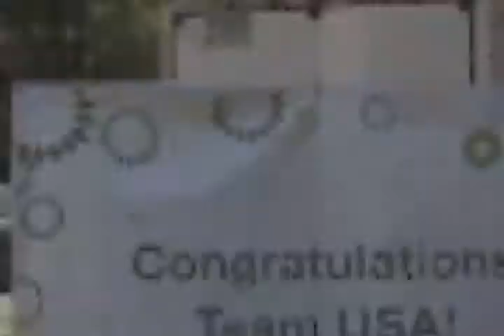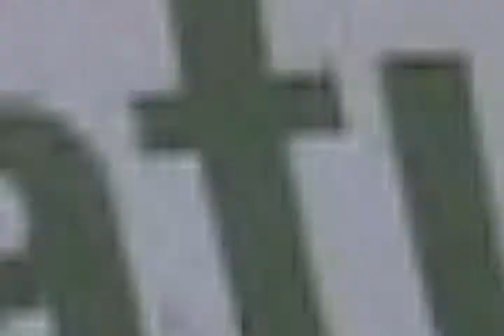Gold Medalist Shani Davis is Safe in the Streetz!!!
2010 USA Olympic Gold Speed Skating Medal Champion Shani Davis takes time to speak to Street Wize Foundation's Safe in the Streetz Show to encourage DC Youth to follow their dreams.